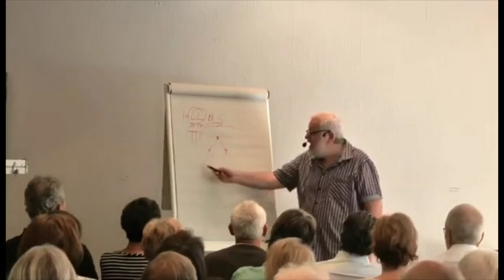HOLOFEELING Short-UP "Wer hat's gezählt..."